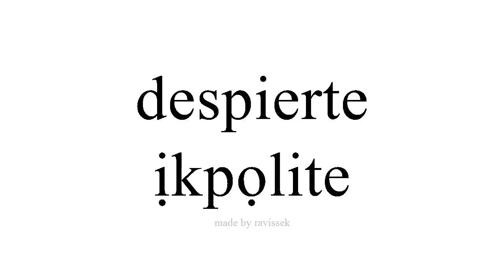Mụta Spanish ịkpọlite